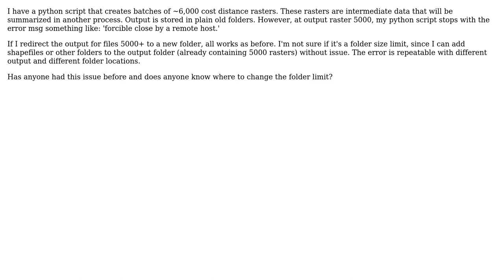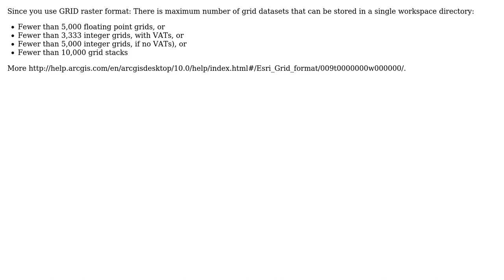GIS: Is there limit of 5,000 rasters stored in folder by ArcGIS for Desktop?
With thanks & praise to God, and with thanks to the many people who have made this project possible! | Content (except music & images) licensed under CC BY-SA | Music | Images & others | With thanks to user PolyGeo user mwil user Jens and the Stack Exchange Network Trademarks are property of their respective owners. You are responsible for your own actions.